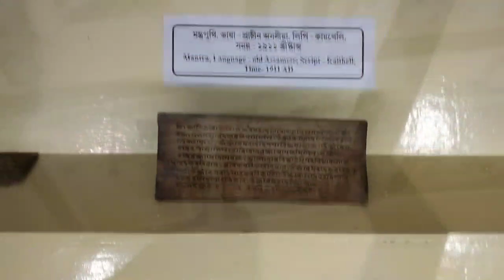The land Of Mystery mayong |Travel video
Mayong is a village in Morigaon district, Assam, India. It lies on the bank of the river Brahmaputra, approximately 40 km from the city of Guwahati. Once considered the cradle of black magic in India,
Mayong is a tourist attraction because of its history.